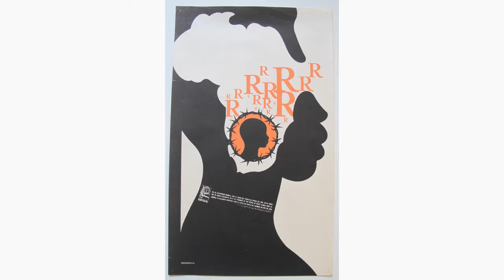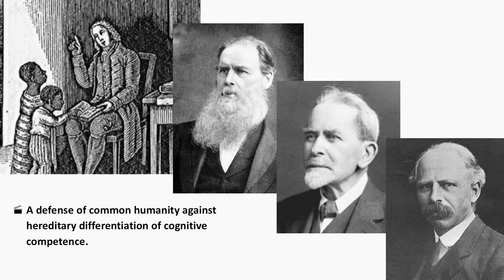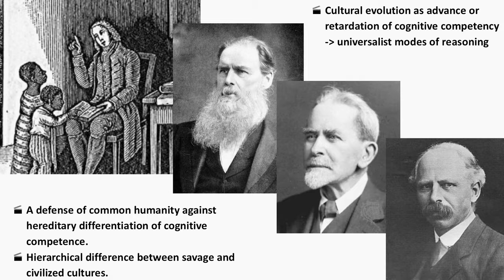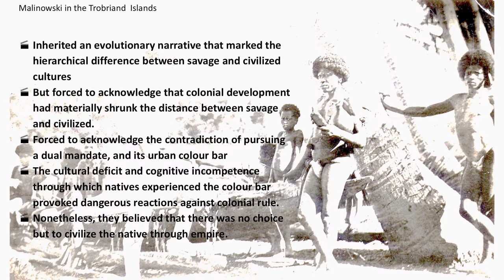Robbie Shilliam Presentation 19 October 2017